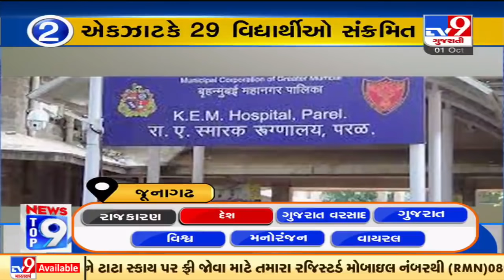Top 9 National News: 1/10/2021 | TV9News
Top 9 National News: 1/10/2021 | TV9News | D13